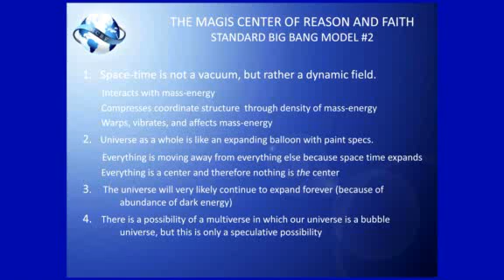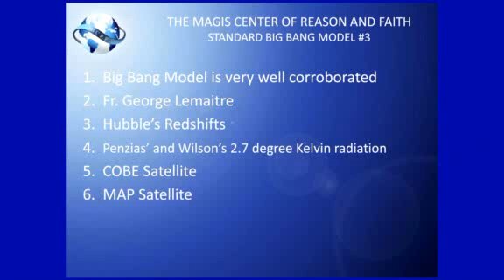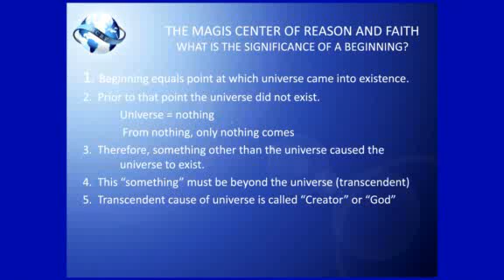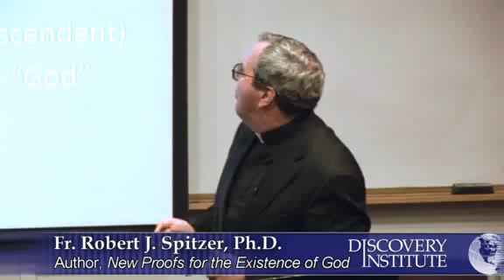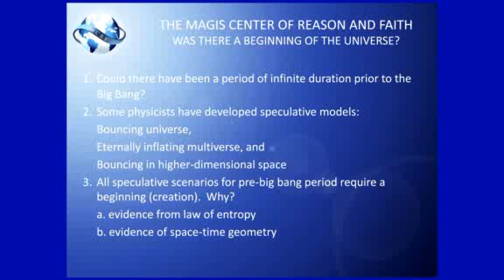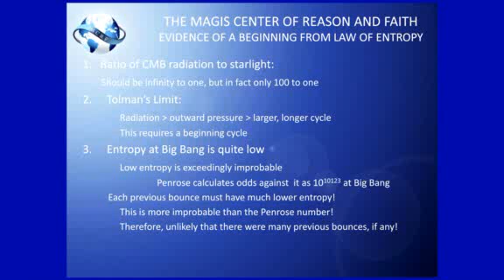Contemporary Physics and God - (2 of 7)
Lecture by Dr. Robert J. Spitzer (author of "New Proofs for the Existence of God"). Table of Contents